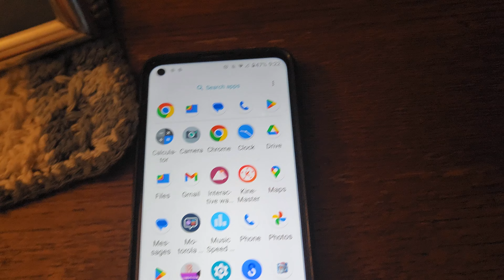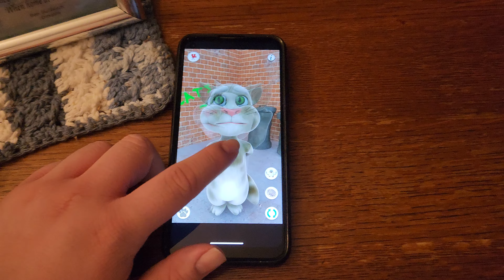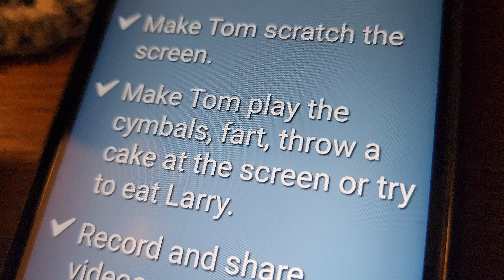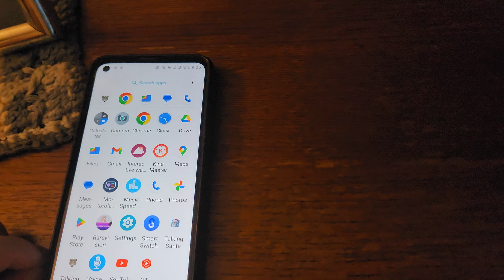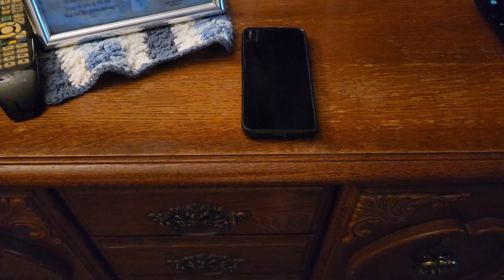Talking Tom Old Version On My Motorola Phone